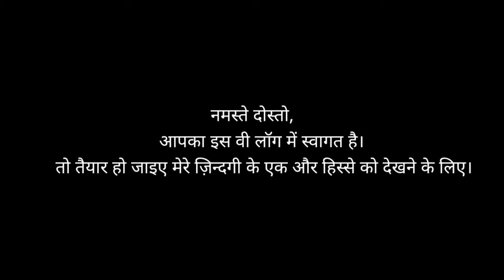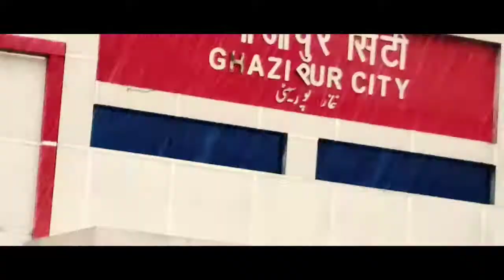NIGHT PARTY GONE WRONG 😢 || VLOG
NIGHT PARTY GONE WRONG BECAUSE...😢 || VLOG

So Hey Guys This Is Ayush and You are tuning to mrmenvlogger

Last Night Party Was Wrong Because of two Friends.

Shashank Tease Someone On The way

Watch This Vlog Till End